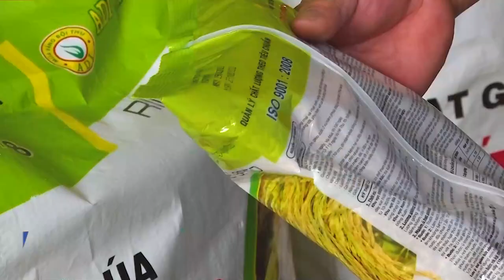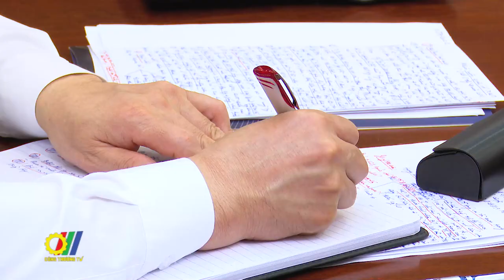Quản lý thị trường tập trung vào 6 nhiệm vụ lớn trong 6 tháng cuối năm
Theo báo cáo của lãnh đạo Tổng Cục Quản lý thị trường tại Hội nghị sơ kết 6 tháng đầu năm 2022, trong 6 tháng đầu năm với diễn biến phức tạp của mặt hàng xăng dầu dưới sự chỉ đạo của Bộ Công Thương, lực lượng QLTT đã coi xăng dầu là mặt hàng trọng tâm, trọng điểm để kiểm tra, xử lý…